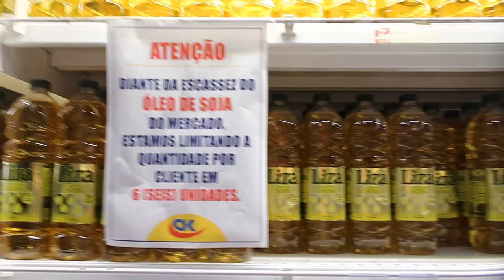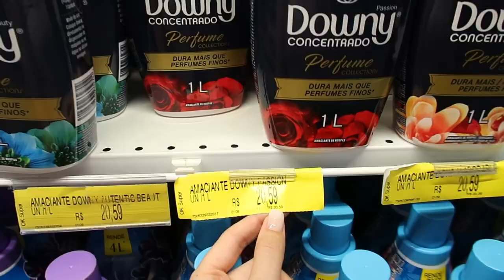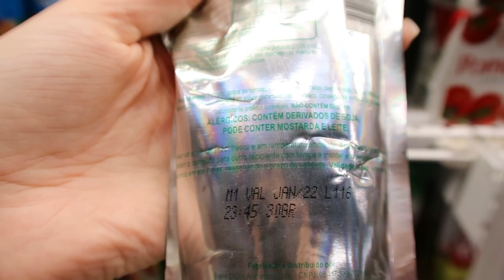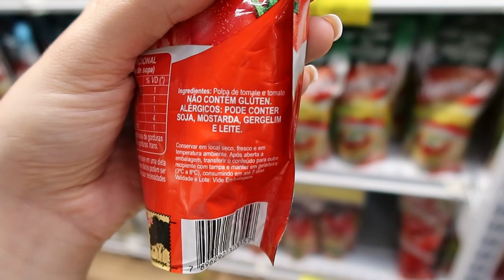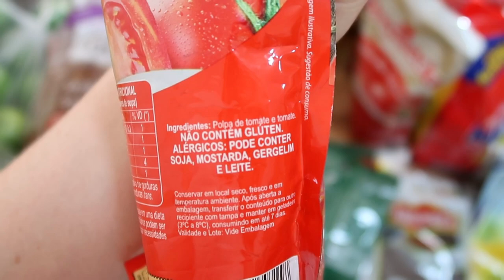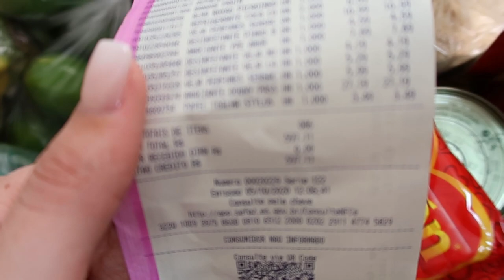COMPRAS DO MÊS - GASTEI MAIS DO QUE ESPERAVA!!! - Thamyê Baseggio